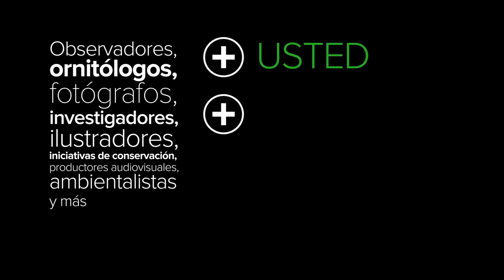Promo 1er Festival de las Aves 2014, "Medellín Capital Mundial de las Aves"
Promoveremos la divulgación, sensibilización y conservación de la biodiversidad de Colombia a través de un festival dedicado a las aves que sirva como plataforma de participación y apropiación ciudadana, que permita posicionar a Medellín como la “Capital Mundial de las Aves”, así como celebrar junto a la comunidad los 30 años de fundación de la SAO y la historia de la Ornitología en Antioquia.

Realización: Trogon Audiovisual
Cortesía Video Cacique Candela: Wilmer Quiceno
Creación logotipo: Colectivo Unión Ornitorrinco
Animación logotipo: Diego Restrepo (Unión Ornitorrinco)